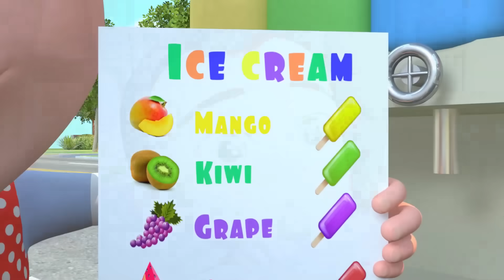Ice Cream Song + Boo Boo Song | TOP Nursery Rhymes - Lalafun